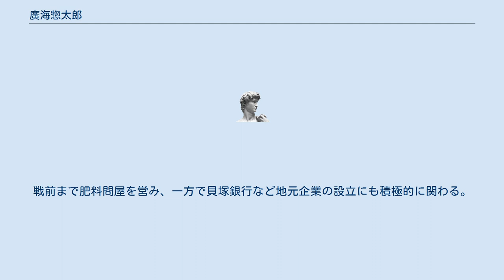廣海惣太郎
廣海 惣太郎（ひろみ そうたろう、前名・惣十郎、1878年（明治11年）4月29日 - 没年不明）は、日本の商人（肥料商）、実業家。
阪南銀行頭取。
岸和田煉瓦綿業社長。
泉醤油、本辰酒造各取締役。
貝塚織物相談役。
族籍は大阪府平民。
 大阪府・先代廣海惣太郎、あるいは廣海惣爺の長男。
辰馬半右衛門の従兄。
廣海家は貝塚町に於いて「貝塚三家衆」と呼ばれる豪家で、代々回漕業並びに肥料商を営む。
 1901年、家督を相続した。
同志と図り、貝塚銀行を創立し、次いで頭取となり、1940年、合併により阪南銀行頭取に挙げられた。
諸会社の重役を兼ねた。
趣味は能楽、茶道。
宗教は真宗。
住所は大阪府泉南郡貝塚町西（現・貝塚市西町）。
 廣海家は1835年、貝塚寺内の有力町人明瀬（みょうせ）家の娘ひろが摂津国鳴尾（現在の兵庫県西宮市鳴尾町）の酒造家・辰馬半右衛門家から養子を迎え、貝塚寺内の地頭であった願泉寺卜半（ぼくはん）家から廣海姓を賜り、諸色問屋業を開業したことに始まる。
1865年から1868年には4隻の大型和船を所有し、北陸地方、東北日本海岸、北海道産の米穀や肥料を扱っていた。
1883年には海運業から撤退した。
戦前まで肥料問屋を営み、一方で貝塚銀行など地元企業の設立にも積極的に関わる。
廣海家住宅は登録有形文化財（建造物）である。